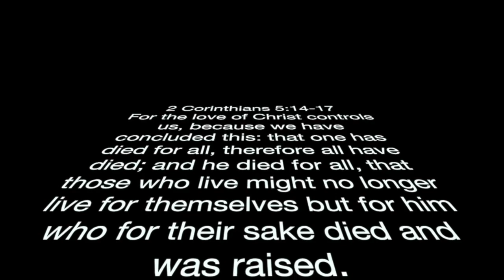Weekly Recovery Message: April 1, 2021